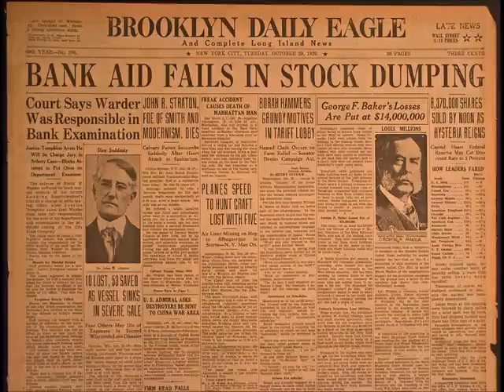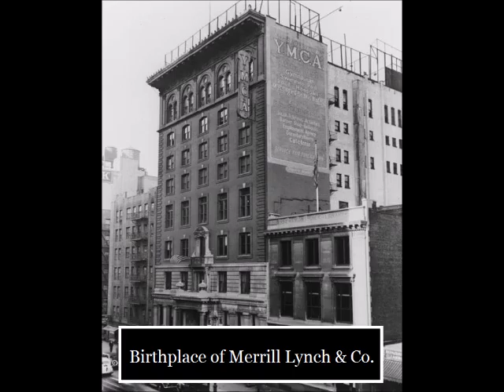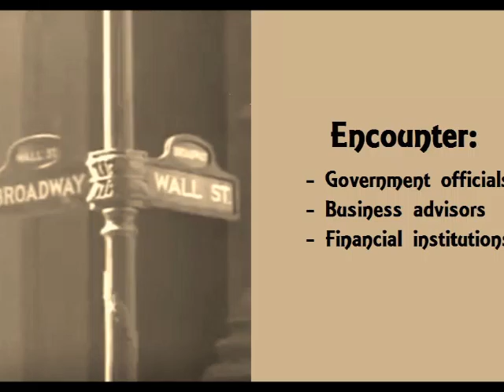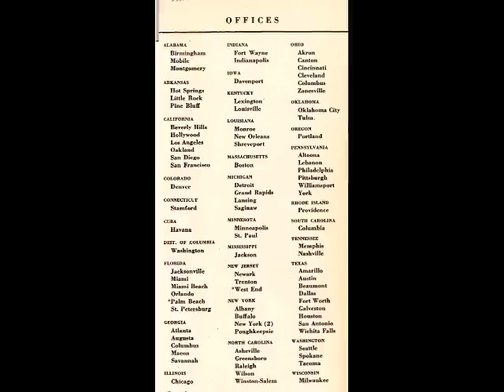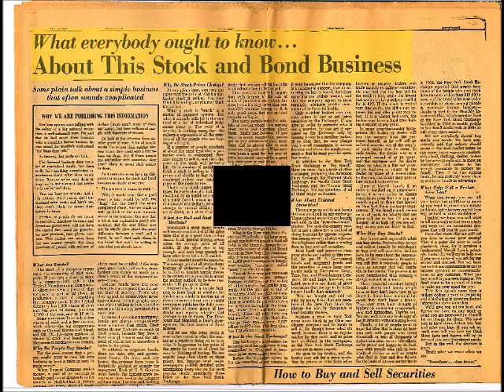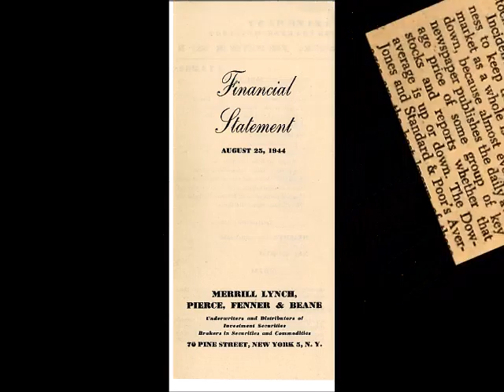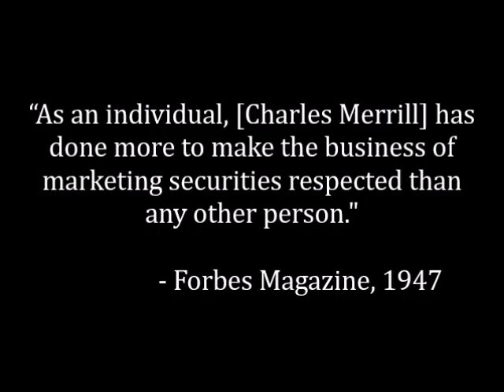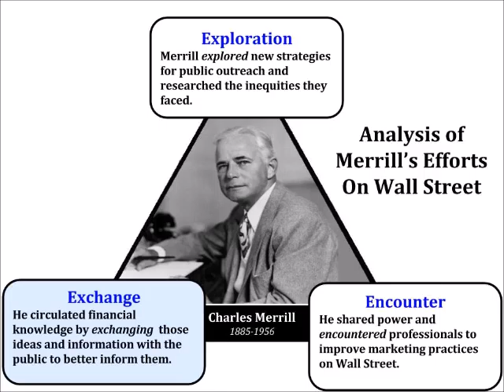Charles Merrill - NHD Documentary 2016